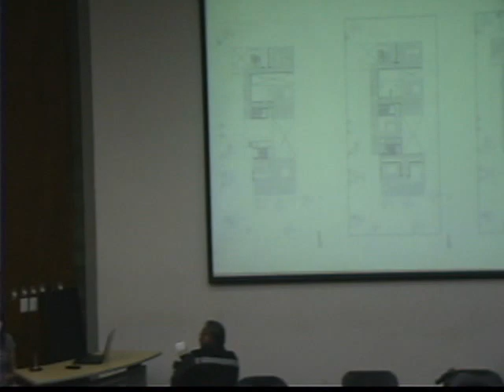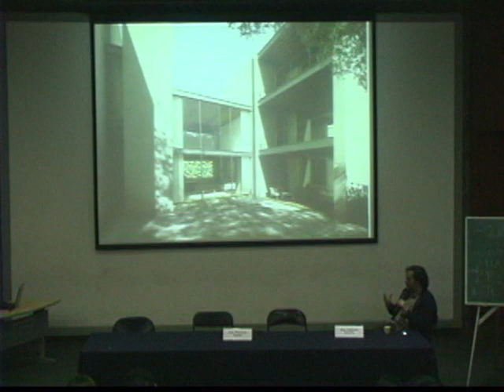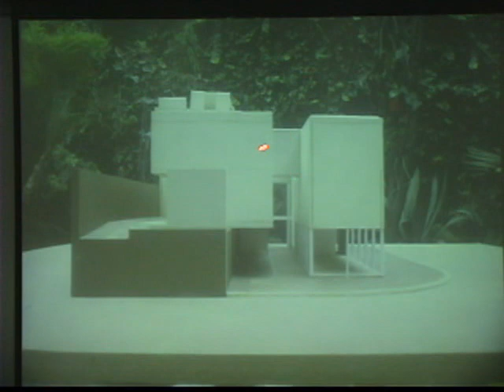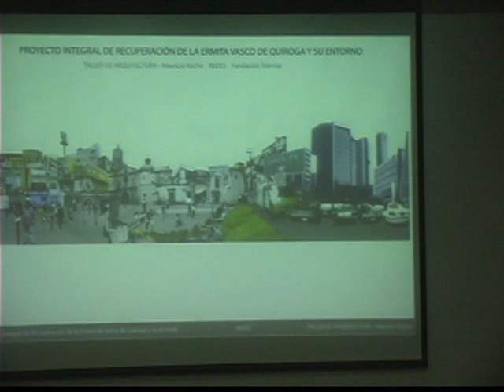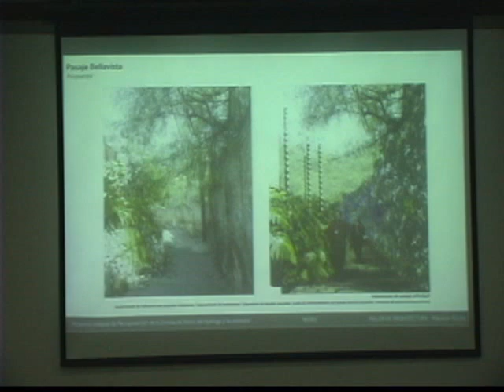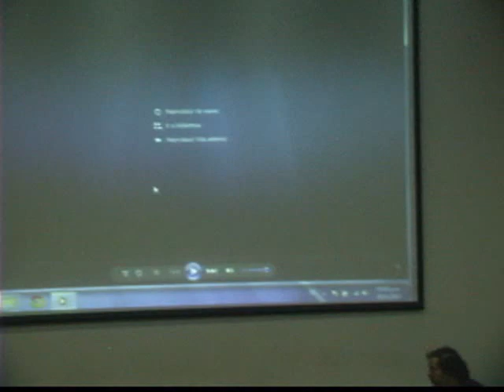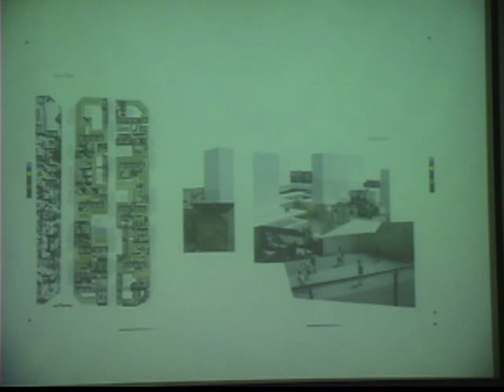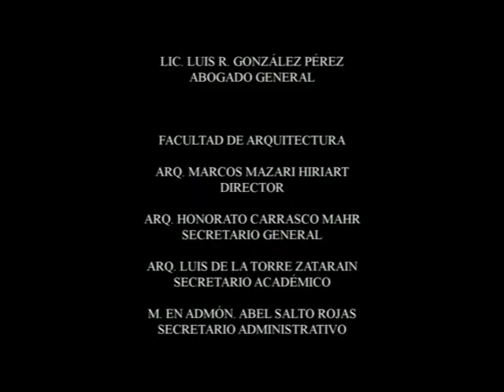Cátedra EFM 2013 · Procesos · Sesión 8 FA UNAM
Sesión 8
20 Noviembre 2013
Cátedra Extraordinaria
Federico E. Mariscal 2013
Procesos
Taller de Arquitectura
Mauricio Rocha + Gabriela Carrillo